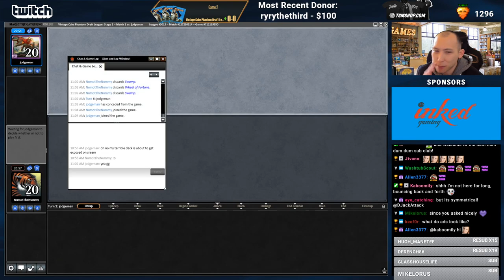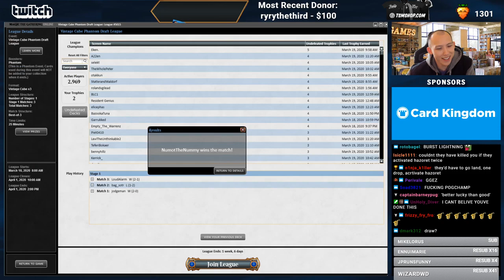Recycler of Artifacts | Vintage Cube Draft [MTGO]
Match Timestamps:
Round 1: 11:20
Round 2: 19:36
Round 3: 29:04

Today's featured playmat: Monarchy Playmat
to check it out!